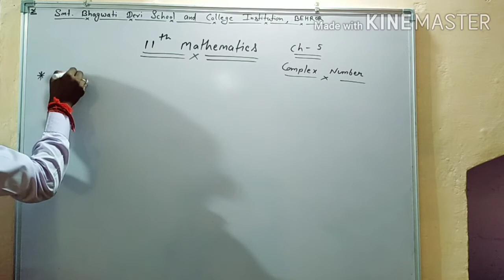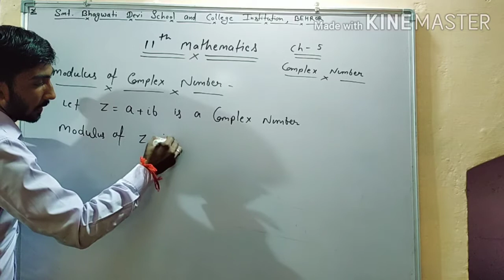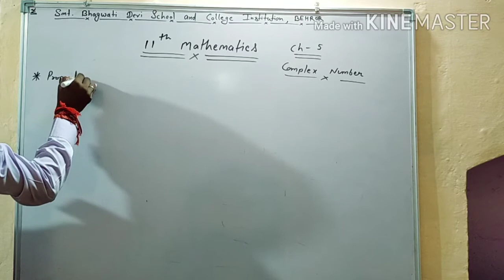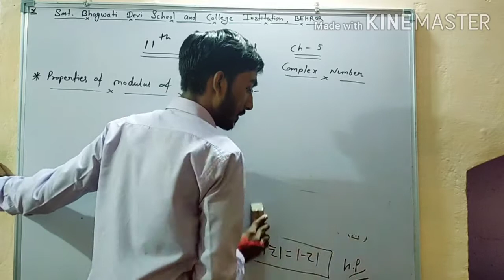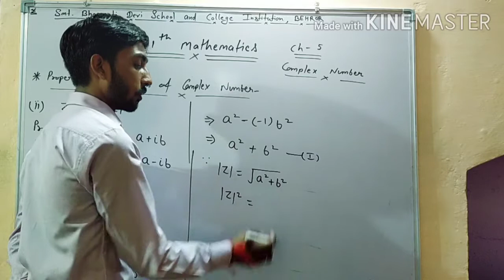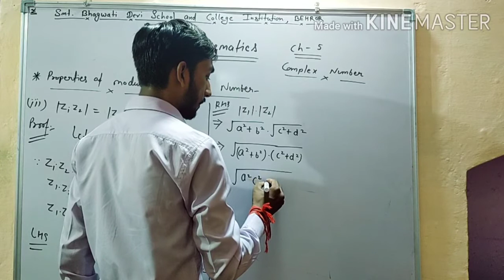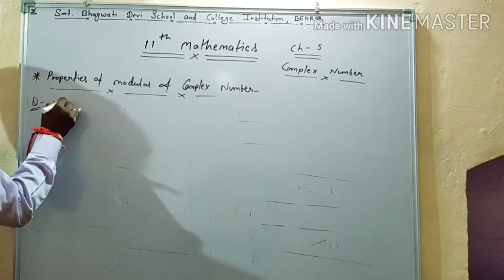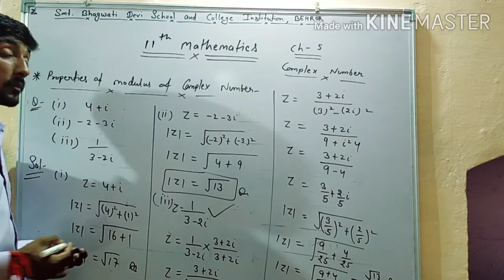11th maths |complex number |ch-5|part-3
Modulus of complex number & their properties